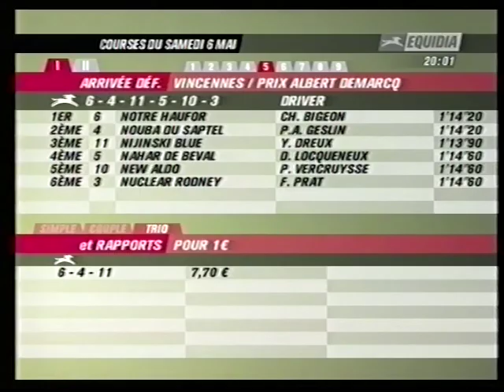Prix Albert Demarcq 2006 - Notre Haufor